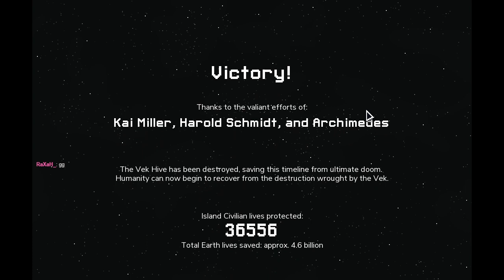Into the Breach - Unfair Mode - Zenith Guard (Part 3)